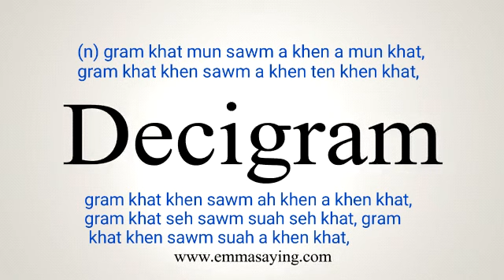decigram meaning in Ngawn